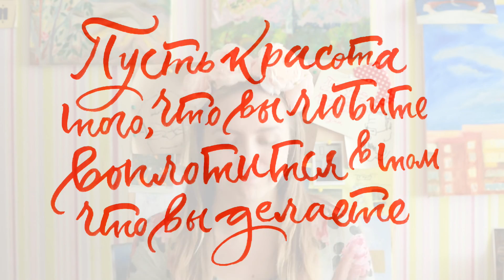КАК СДЕЛАТЬ ПАТТЕРН ВРУЧНУЮ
- для тех, кто не живет в рамках СНГ

- почитать меня и то, что читаю я - здесь